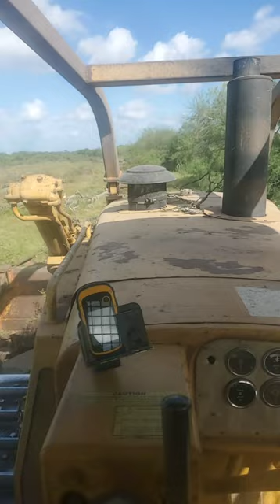Caterpillar D8s chaining brush